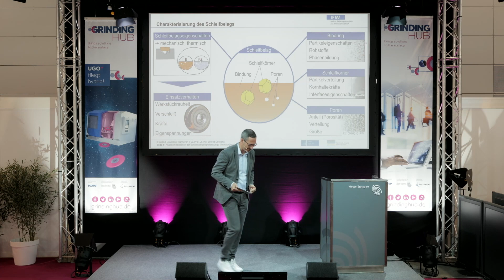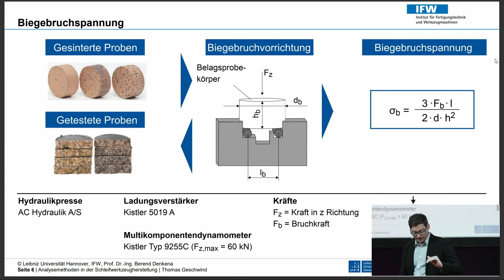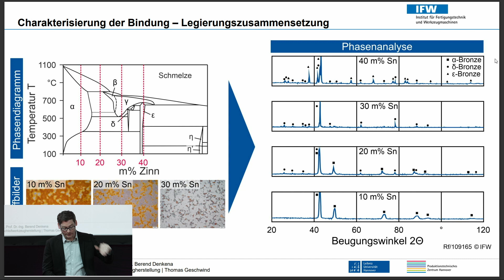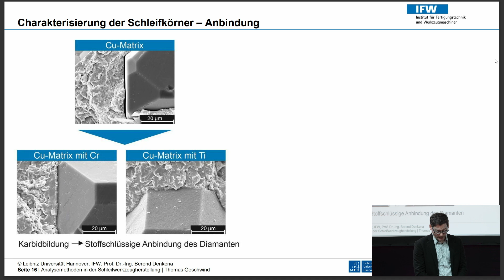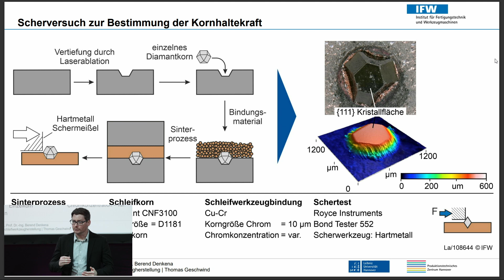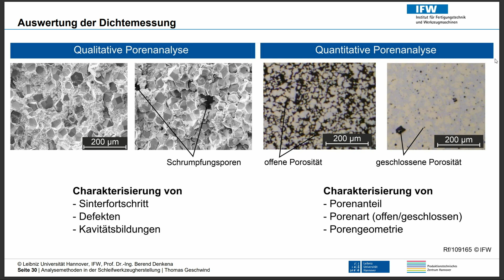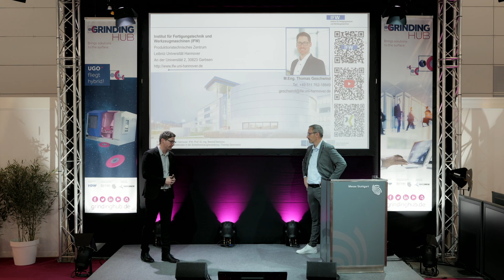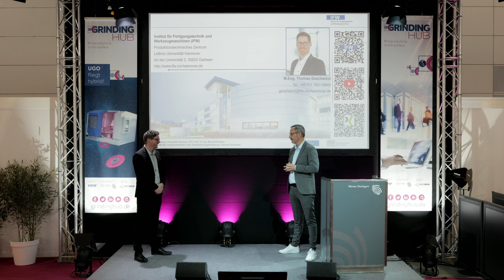Grinding Solution Forum: IFW Hannover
Thomas Geschwind, IFW Hannover

Mit dem Grinding Solution Forum verbinden wir die Vorteile der realen Messepräsenz mit der großen Reichweite digitaler Streaming-Formate! Die Vorträge auf unserem Forum in Stuttgart konnten Sie auch 2024 sowohl live und vor Ort mitverfolgen als auch jetzt im Nachgang noch im Stream anschauen. Hier sprechen Aussteller über ihre Themen, Anwendungsbeispiele oder Best-Practice-Lösungen. Jeder Vortrag umfasst etwa 20 Minuten. Seien Sie dabei, einschalten lohnt sich!

With the Grinding Solution Forum, we combine the advantages of a physical trade fair presence with the wide reach of digital streaming formats! In 2024, you will be able to follow the presentations at our forum in Stuttgart live and on site as well as stream them afterwards. Here, exhibitors talk about their topics, application examples or best practice solutions. Each presentation will last around 20 minutes. Be there, it's worth tuning in!